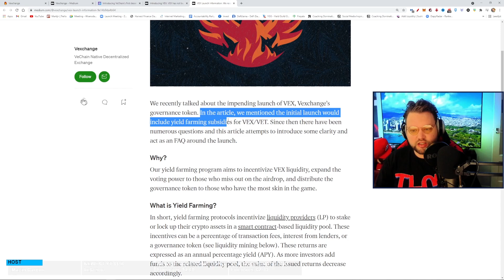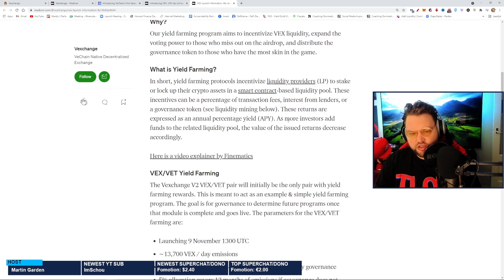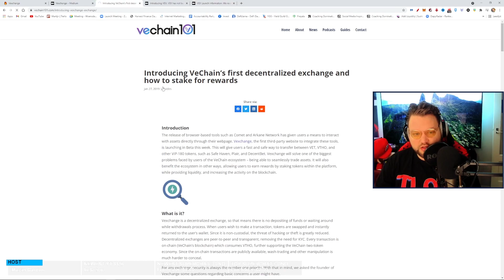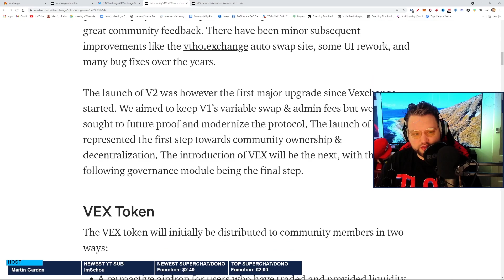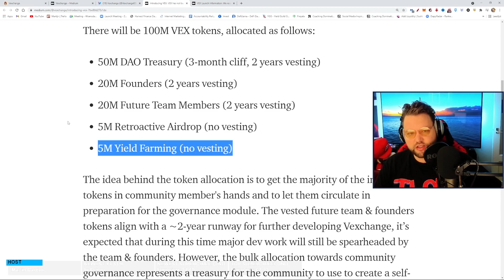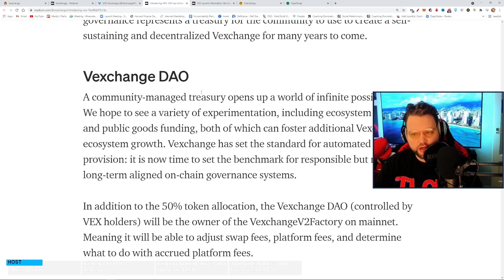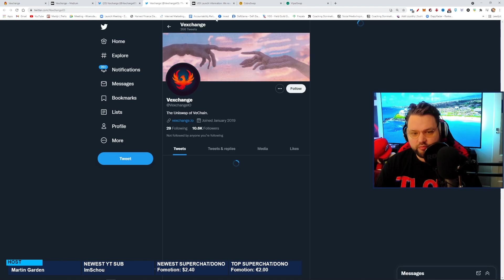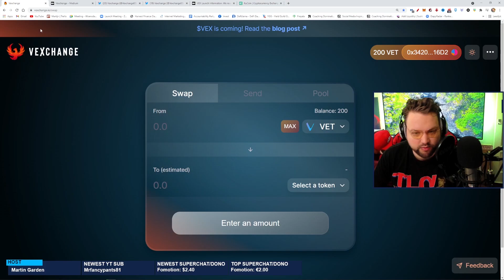VECHAIN DEX (Vexchange) IS LIVE NOW!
Earn APR on your long term crypto's that you HODL at these interest-earning platforms:

🟡 Get your first lil' piece of free Bitcoin over here (HOURLY!!!)

► Wanna trade Forex?
Create your broker account(s) now
I recommend using these two to have access to all forex pairs you need You connect them to the MetaTrader 4 app on your phone so you can start trading with real money

Bitcoin: 12SfT9trc5eDYQXB7vM4NWoHiMUvp64AKW
Ethereum: 0x2BDC75B25C7E3a86B1B74190676EAef8348E63E0
Tokens: 0x2BDC75B25C7E3a86B1B74190676EAef8348E63E0

🕒 TIMESTAMPS 🕒
00:00 - Intro
00:17 - Channel intro
00:28 - Vexchange launch information & FAQ
02:33 - Vexchange VEX/VET yield farming
04:01 - How do I yield farm?
04:22 - Risks of yield farming
05:23 - Introducing VEX tokenomics article
05:45 - Vexchange history
06:39 - VEX token airdrop and yield farming
07:30 - VEX airdrop snapshot information
08:08 - VEX token allocation and vesting
08:45 - No vesting is no whale protection
09:32 - The idea behind the VEX token allocation
10:17 - Vexchange DAO information
11:24 - What's next for VEX and Vexchange?
12:12 - How to swap on Vexchange using Sync wallet
13:26 - How to withdraw VET from Kucoin to Sync wallet
14:45 - Outro
14:58 - Channel outro